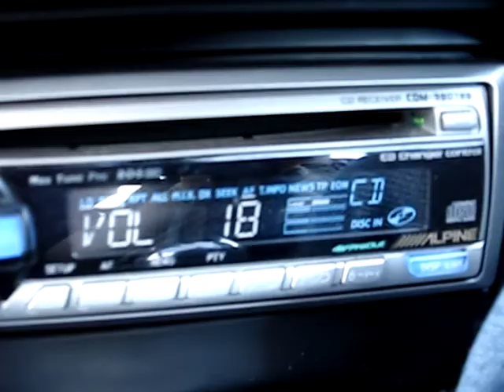DRIVING st24 drum and bass